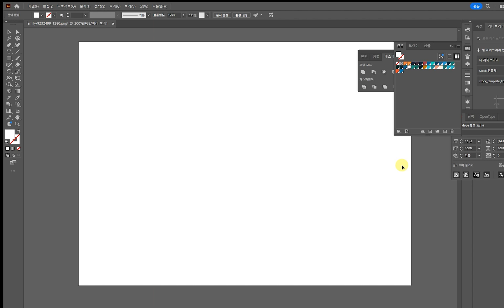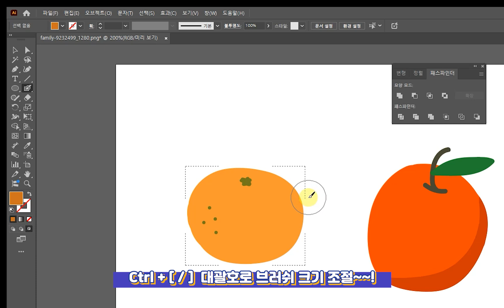[Illustrator] 일러스트레이터 명암을 쉽게 넣는 방법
간단하게 일러스트레이터로 명암 넣기~!